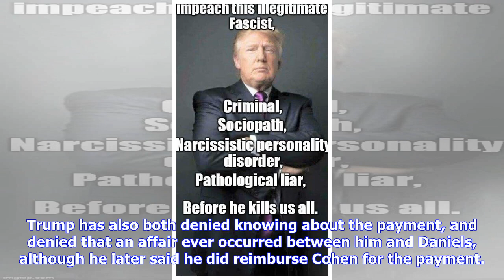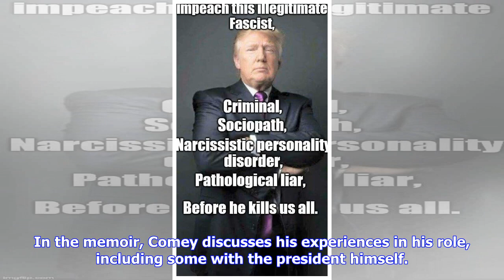These 12 Memes About Impeaching Trump Will Make You Laugh So Hard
These days, no one is safe from the wrath of social media and the memes that ensue after a person nonchalantly barrages the public with chaos and controversy — including President Donald Trump. A quick scan of the internet and its darkest corners will likely produce a massive amount of memes about a possible Trump impeachment, whether it's because of his Russia denialism, the Stormy Daniels allegations, his frequent clashes with those closest to him, or any other scandal that has surrounded him ...